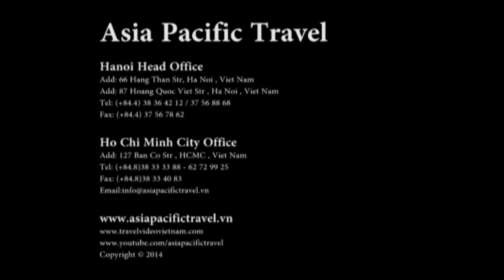An Lam Villa Ninh Van Bay Nha Trang Viet Nam 2014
We have the head office in Hanoi, branch in Danang city and another in Hochiminh city, ideality any contacts , We offer a wide variety of Vietnam hotels, resorts and accommodations with comprehensive and helpful information to assist you in making up your mind as where to stay, travel or visit while you are in Vietnam. We look forward to being able to offer you the best possible service at an affordable price.